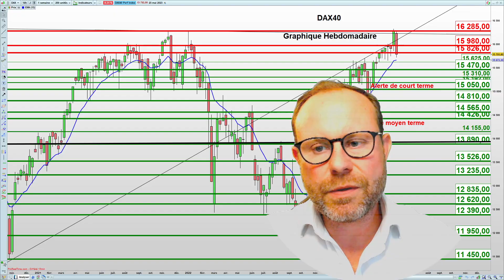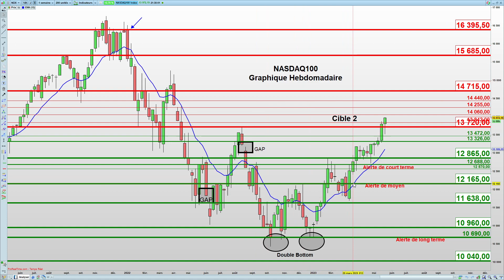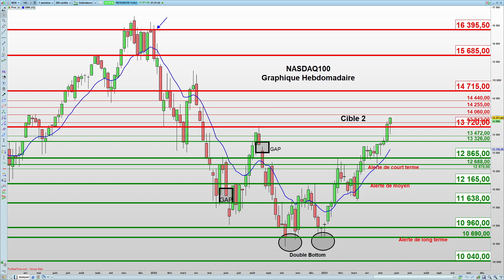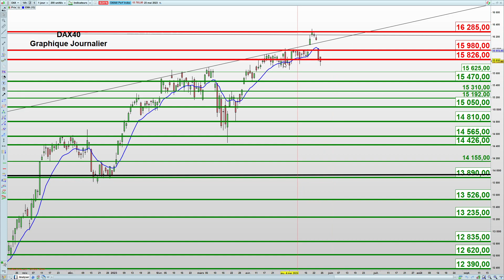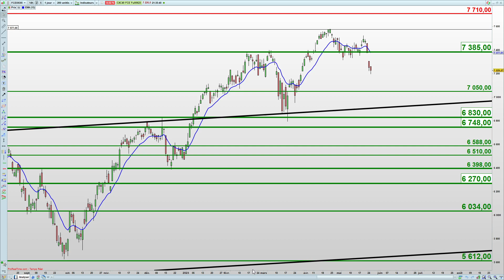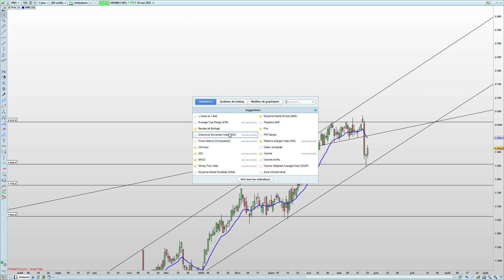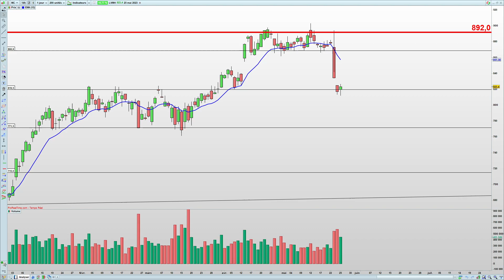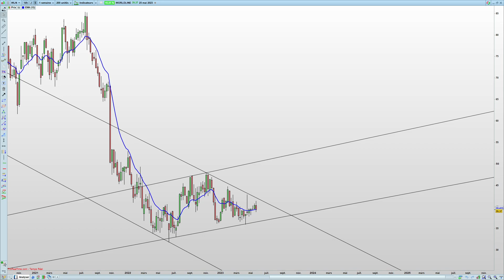Brief du Jeudi et Analyse Graphique : 25 Mai 2023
Calendrier Macro et Micro économiques, détermination des forces en présence et des secteurs et valeurs fortes et analyse graphique des Indices et valeurs : SP500 – Nasdaq100 – VIX – Eurostoxx - DAX - FutureCAC40 - Eurodollar

"Investissement présentant un risque de perte en capital. Les objectifs, seuils d'invalidation graphiques et autres informations sont indiqués à titre purement informatif et sont susceptibles d’évoluer en fonction des conditions de marché. Bourse Direct ne peut en garantir l’exactitude ou la fiabilité. Cette recommandation et les recommandations diffusées sur le site Bourse Direct, la chaîne YouTube Bourse Direct et tous autres supports de publications, sont des recommandations d'investissement à caractère général soumises aux dispositions législatives et réglementaires applicables aux communications à caractère promotionnel. Elles ne constituent en aucun cas une recommandation personnalisée et donc un conseil en investissement, ou encore une sollicitation d’acheter ou vendre des instruments financiers car elles ne prennent pas en compte votre situation individuelle. Le client reconnaît et assume donc seul la responsabilité de ses actes de gestion et des conséquences des positions prises ou non."